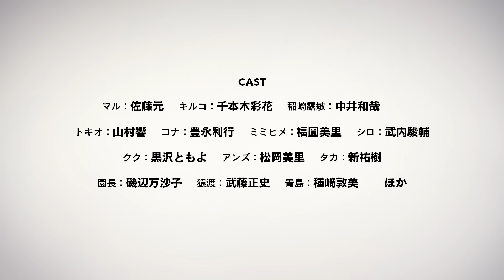TVアニメ『天国大魔境』メインPV / 2023 4.1 ON AIR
TVアニメ『天国大魔境』2023年4月1日（土）よりTOKYO MX/MBSほかにて放送決定!! 同日よりディズニープラスにて世界見放題独占配信!!

‹TV放送情報›
●TOKYO MX
　4月1日(土)より 毎週土曜22:00～
●RKB毎日放送
　4月1日(土)より 毎週土曜26:00～
●テレビ愛知
　4月1日(土)より 毎週土曜26:25～
●北海道テレビ
　4月1日(土)より 毎週土曜26:35～ ※初回のみ26:00～
●MBS
　4月1日(土)より 毎週土曜26:38～
●BS11
　4月1日(土)より 毎週土曜22:00～
●AT-X
 　4月3日(月)より 毎週月曜23:00～
　※リピート放送：毎週水曜11:00／毎週金曜17:00～
●RKK熊本放送
　4月14日より 毎週金曜26:23～

『このマンガがすごい!』2019 オトコ編 第1位。超才・石黒正数（原作）× Production I.G（アニメーション制作）予測不可能な近未来SFアドベンチャーが、運命のタッグで待望のTVアニメ化!!

【INTRODUCTION】
2024年、世界は崩壊した―
未曾有の大災害から15年。廃墟となった日本の地には“人食い(ヒルコ)”と呼ばれる異形の化け物が巣食い、人々は細々と身を寄せ合って生きていた。
東京・中野で便利屋を営むキルコは、とある女性から謎の依頼を受ける。
『この子を“天国”に連れて行って―』
そう言い残し息を引き取った彼女に託された少年、マル。
彼は「“天国”には俺と同じ顔をしたやつがいるらしい」と言うがそれ以上のことは何も知らず、2人は『天国探し』の旅に出ることに。

一方、壁に囲まれた美しい世界で暮らす子供たち。
学園長、優しい先生達･･･。そこには日々豊かで穏やかな時間が流れていた。そんなある日、トキオは “外の外に行きたいですか？”という謎のメッセージを受け取る。
「ここより外の世界があるの？」
初めて芽生えた疑問に戸惑うトキオはその出来事をきっかけとして、当たり前の日常に違和感を抱き始める――。

【CAST】
マル：佐藤元
キルコ：千本木彩花
稲崎露敏：中井和哉
トキオ：山村響
コナ：豊永利行
ミミヒメ：福圓美里
シロ：武内駿輔
クク：黒沢ともよ
アンズ：松岡美里
タカ：新祐樹
園長：磯辺万沙子
猿渡：武藤正史
青島：種﨑敦美

【STAFF】
原作：石黒正数 『天国大魔境』（月刊アフタヌーン／講談社 連載）
監督：森大貴
シリーズ構成：深見真
キャラクターデザイン：うつした(南方研究所)
ヒルコデザイン：古川良太
プロップデザイン： 富坂真帆、澤田譲治
銃器デザイン：髙田晃
メカデザイン：常木志伸
色彩設計：広瀬いづみ
美術監督：金子雄司
美術設定：ブリュネ・スタニスラス / 伊井蔵、上田瑞香、平澤晃弘、高橋武之
3D：directrain、IG3D、5(five)
モーショングラフィックス：大城丈宗
2DW：CAPSULE、濱中亜希子
撮影監督：脇顯太朗
編集：坂本久美子
音響監督：木村絵理子
オープニングテーマ:BiSH「innocent arrogance」
エンディングテーマ:ASOBI 同盟「誰も彼も何処も何も知らない」
アニメ―ション制作：Production I.G
製作：天国大魔境製作委員会

【原作情報】
原作： 石黒正数 『天国大魔境』
連載： 講談社『アフタヌーン』（毎月25日頃発売）にて好評連載中！
コミックス： 第1巻～第8巻＆公式コミックガイド発売中！

©石黒正数・講談社／天国大魔境製作委員会